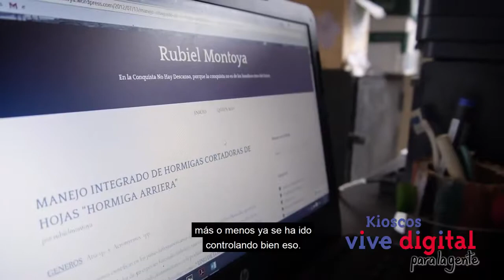Agricultor de plátano cuida y fortalece su cultivo con el apoyo de Internet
Benigno Rentería cultiva plátano en el corregimiento de Puerto Moreno en Lloró, Chocó, y gracias a lo consultado en el Kiosco Vive Digital de su comunidad, ha logrado atacar las plagas de sus cultivos con compuestos orgánicos.